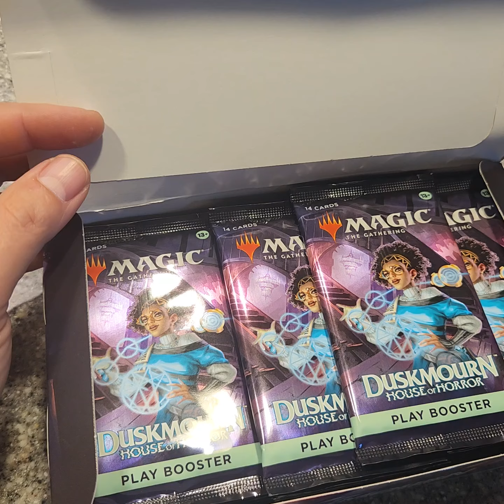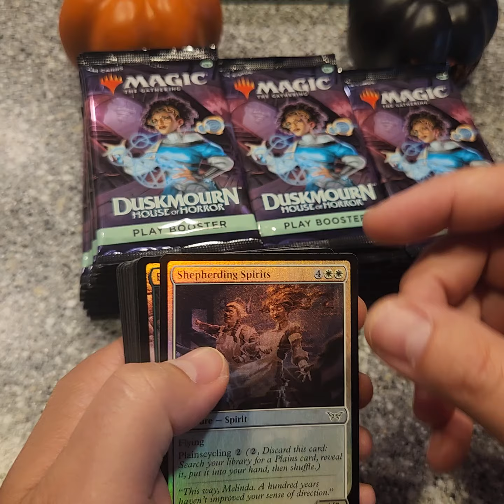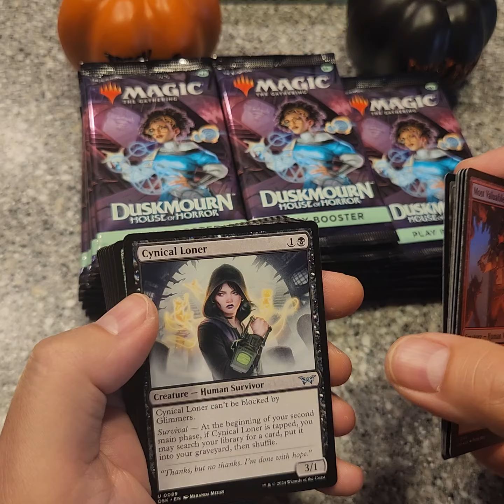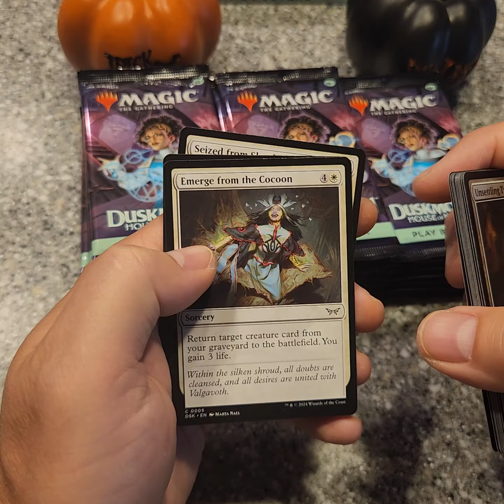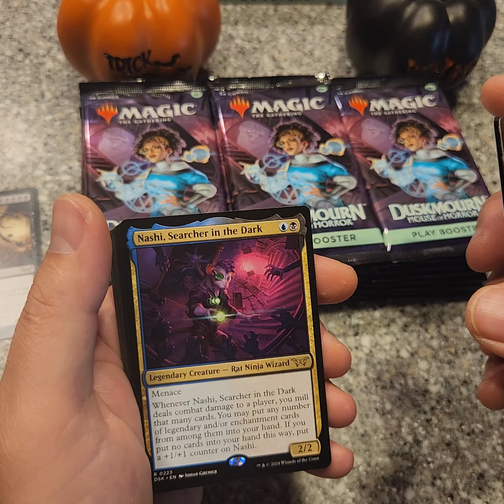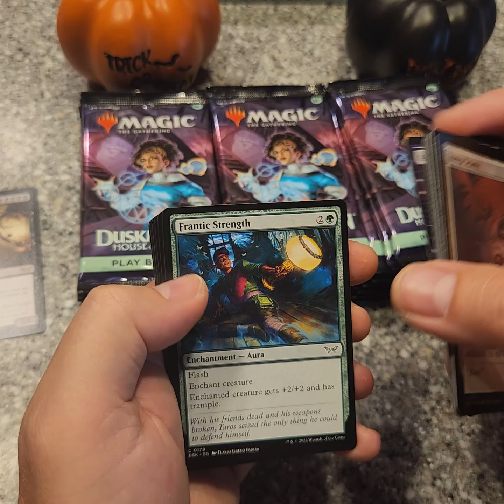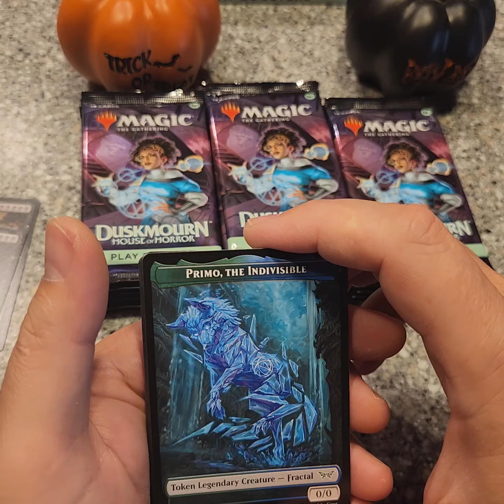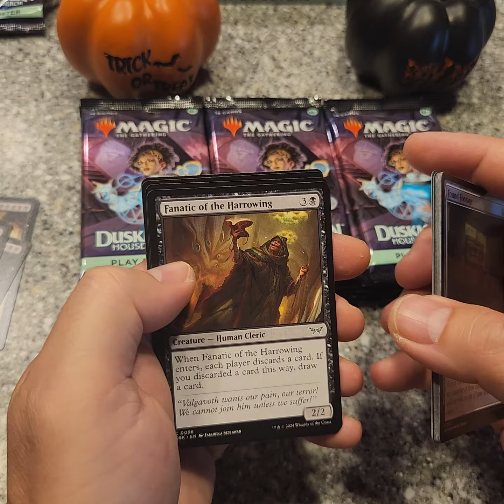Magic the Gathering: Duskmourn playbooster box #2... Guess what I got!!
Sit with me as I open the second play booster box of Magic the Gathering Duskmourn. in other words... let's throw money away. magic magicthegathering mtg badboygaming duskmourn mtgnorth tcglove @tcgloveopenings @JoeyMossBBG @MTGNorth @sorinlordofmtg @TolarianCommunityCollege @SBMTG @BeardoMTG@CRACKINGPACKSMTG